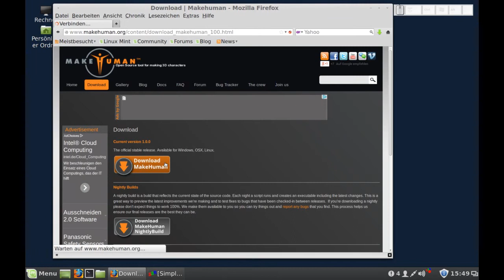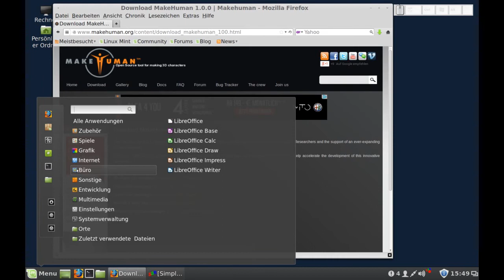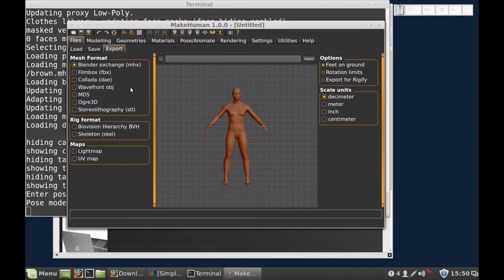Linux - MakeHuman - 3D Charaktere erstellen